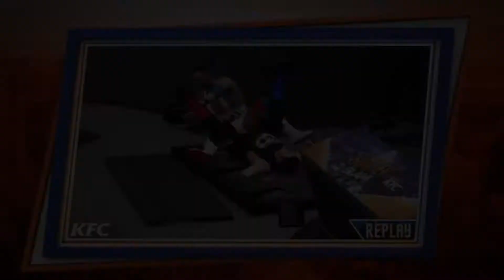WWE 2K18 | Ma Carrière (#21) : LE TITRE DES ÉTATS-UNIS !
Épisode 21 de WWE 2K18 : Ma Carrière FR ! Eric Sawyer décroche un match pour le titre des États-Unis à SummerSlam. Il y affronte le champion Kevin Owens dans un match classé cinq étoiles !

Tu as aimé cette vidéo ? Tu es fan de WWE 2K18 et de catch en général ?

Si tu veux achetez WWE 2K18, saches que tu peux le trouver au meilleur prix